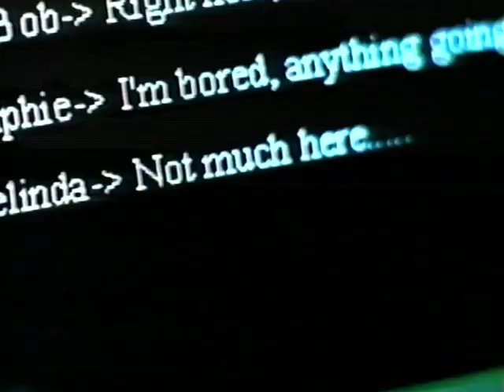Questia: Subscribe Today